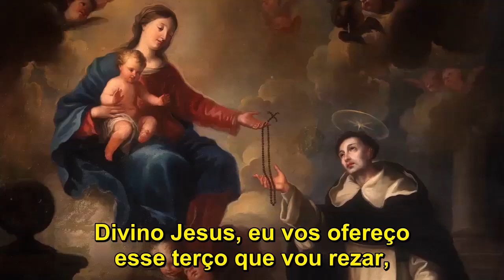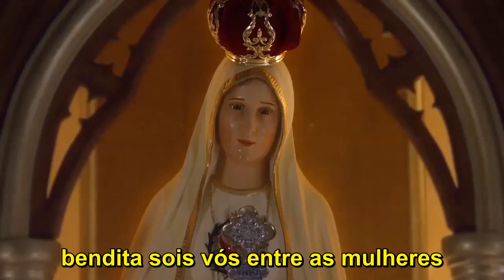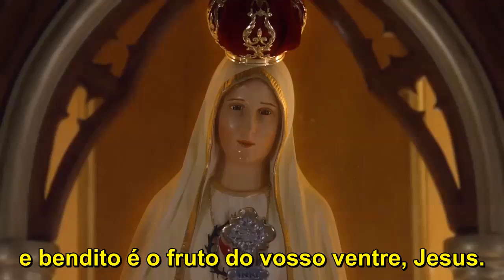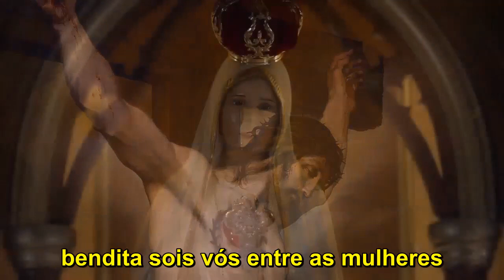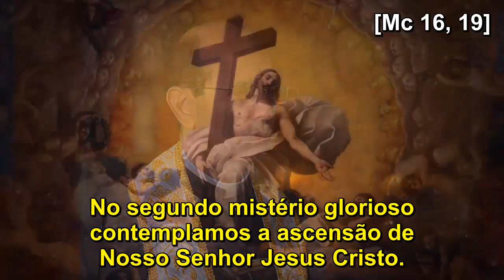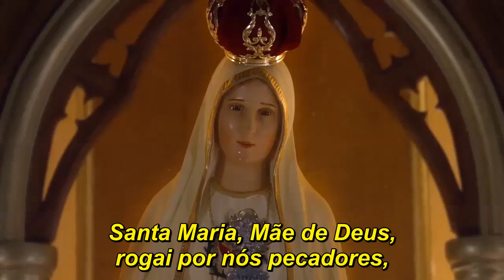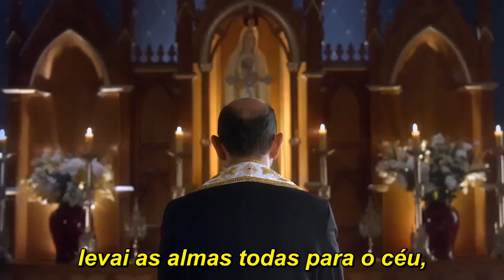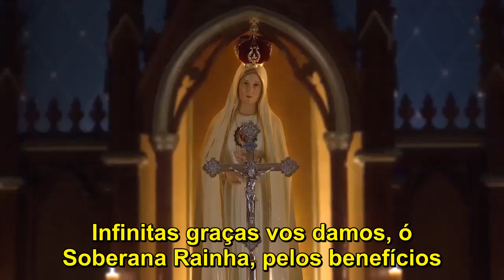29/11/23 - Reze o rosário com o Padre Paulo Ricardo ❤️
1º TERÇO - MISTÉRIOS GOZOSOS

1º Mistério Gozoso: Anunciação a Maria (Lc 1, 26-27).

2º Mistério Gozoso: Visitação de Nossa Senhora a sua prima Isabel (Lc 1, 39-42).

3º Mistério Gozoso: Nascimento de Jesus (Lc 2, 1-7).

4º Mistério Gozoso: Apresentação do Menino Jesus no Templo (Lc 2, 21-24).

5º Mistério Gozoso: Perda e encontro do Menino Jesus no Templo (Lc 2, 41-47).

2º TERÇO - MISTÉRIOS DOLOROSOS

1º Mistério Doloroso: Agonia de Jesus no Horto (Mt 26, 36-39).

2º Mistério Doloroso: Flagelação de Jesus (Mt 27,26).

3º Mistério Doloroso: Coroação de Espinhos (Mt 27, 27-29).

4º Mistério Doloroso: Jesus carregando a cruz no caminho do Calvário (Mc 15, 21-22).

5º Mistério Doloroso: Crucifixão e morte de Jesus (Lc  23, 33-46).

3º TERÇO - MISTÉRIOS GLORIOSOS

1º Mistério Glorioso: Ressurreição de Jesus (Lc 24, 1-6).

 2º Mistério Glorioso: Ascensão de Jesus ao Céu (Mc 16, 19).

3º Mistério Glorioso: Vinda do Espírito Santo sobre os Apóstolos (At 2, 1-4).

4º Mistério Glorioso: Assunção de Maria (Lc 1, 48-49).

 5º Mistério Glorioso: Coroação de Maria no Céu (Ap 12, 1).